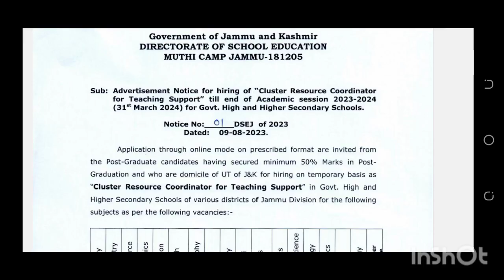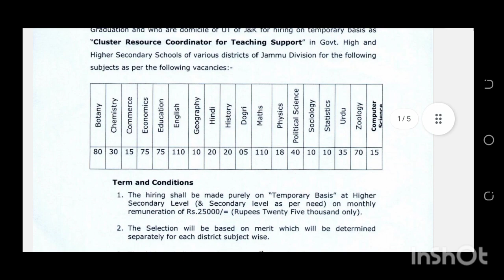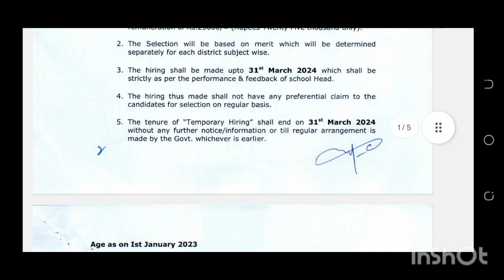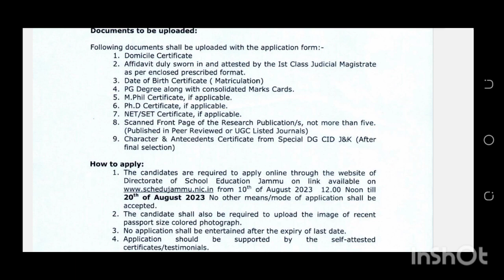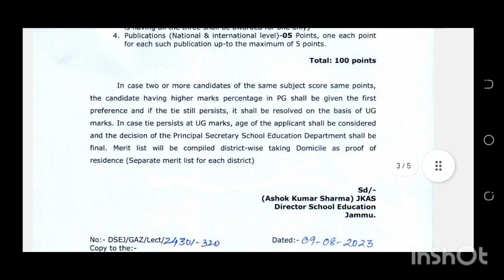BREAKING 700 + TEACHING VACANCIES OUT CHECK OFFICIAL NOTIFICATION